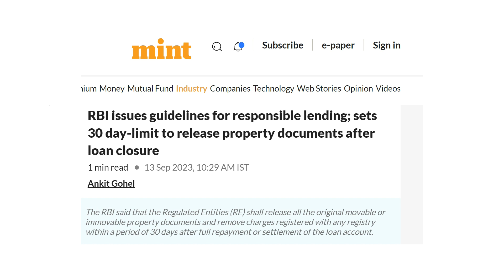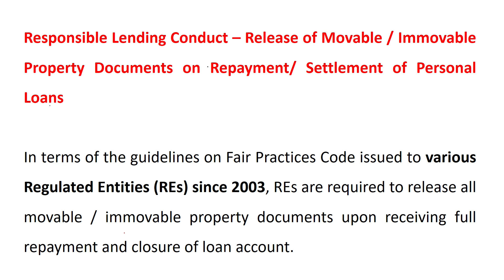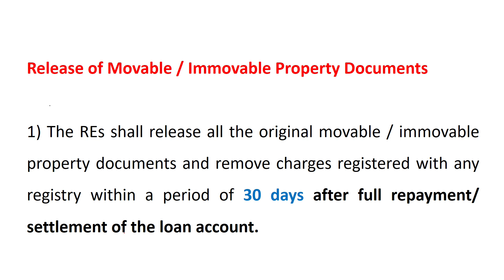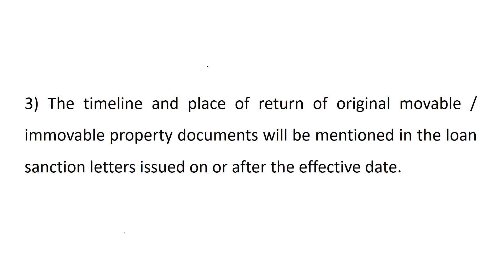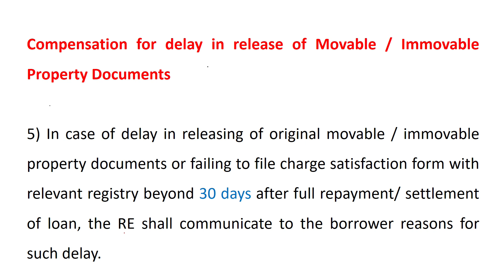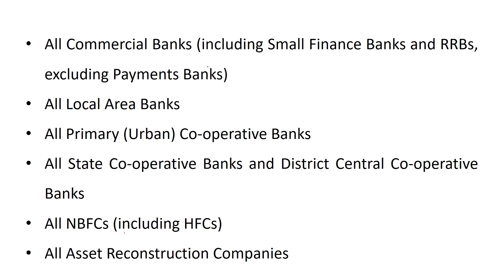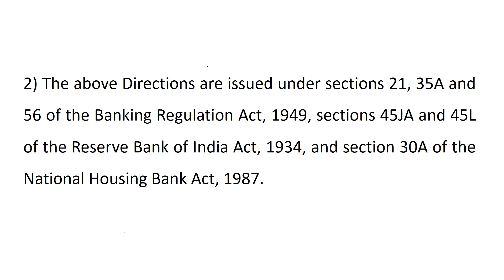RBI Guidelines on responsible Lending 2023 l RBI's directive on property documents release l Hindi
RBI's directive on property documents release l Guidelines on responsible Lending l 2023 l Hindi

In terms of the guidelines on Fair Practices Code issued to various Regulated Entities (REs) since 2003, REs are required to release all movable / immovable property documents upon receiving full repayment and closure of loan account. However, it has been observed that the REs follow different practices in release of such movable / immovable property documents leading to customer grievances and disputes.

To address the issues faced by the borrowers and towards promoting responsible lending conduct among the REs, the following Directions are being issued.

The REs shall release all the original movable / immovable property documents and remove charges registered with any registry within a period of 30 days after full repayment/ settlement of the loan account. The borrower shall be given the option of collecting the original movable / immovable property documents either from the banking outlet / branch where the loan account was serviced or any other office of the RE where the documents are available, as per her / his preference. The timeline and place of return of original movable / immovable property documents will be mentioned in the loan sanction letters issued on or after the effective date.

In order to address the contingent event of demise of the sole borrower or joint borrowers, the REs shall have a well laid out procedure for return of original movable / immovable property documents to the legal heirs. Such procedure shall be displayed on the website of the REs along with other similar policies and procedures for customer information. In case of delay in releasing of original movable / immovable property documents or failing to file charge satisfaction form with relevant registry beyond 30 days after full repayment/ settlement of loan, the RE shall communicate to the borrower reasons for such delay. In case where the delay is attributable to the RE, it shall compensate the borrower at the rate of ₹5,000/- for each day of delay.In case of loss/damage to original movable / immovable property documents, either in part or in full, the REs shall assist the borrower in obtaining duplicate/certified copies of the movable / immovable property documents and shall bear the associated costs.
However, in such cases, an additional time of 30 days will be available to the REs to complete this procedure and the delayed period penalty will be calculated thereafter (i.e., after a total period of 60 days).